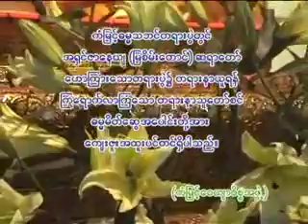မြစိမ်းတောင်ဆရာတော် - သစ္စာ တရားတော် ၁၇-၄-၂၀၀၅